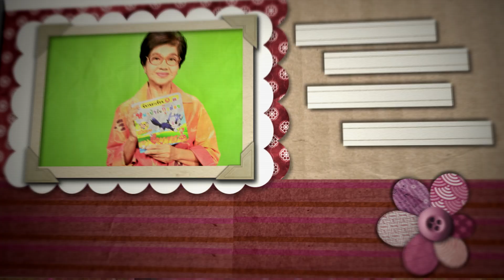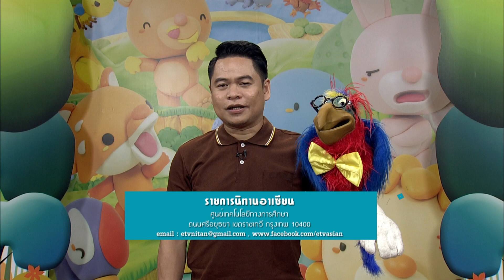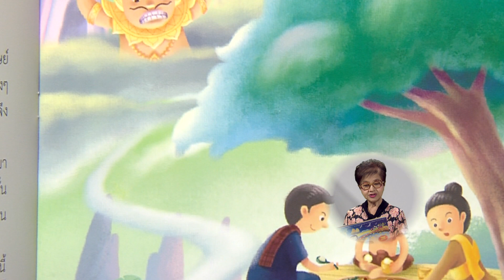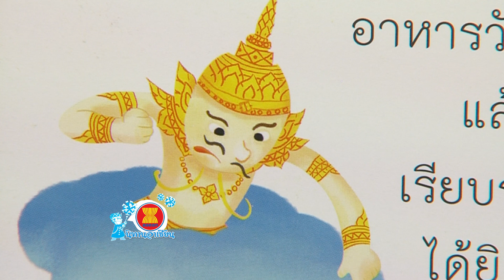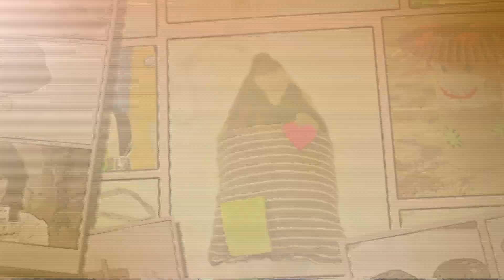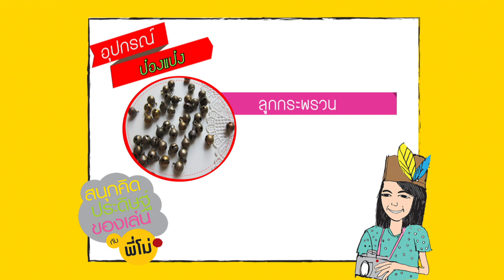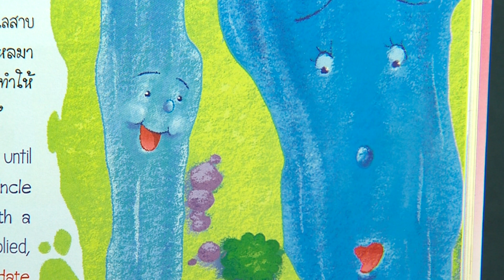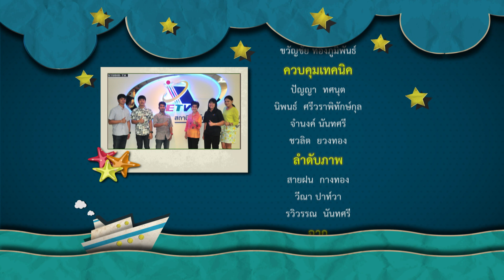นิทานอาเซียน ตอนที่ 40 นิทานลาว ตอนที่ 7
ติดตามชมทุกวันเสาร์เวลา 10.00 น.เด็กๆได้เรียนรู้เกี่ยวกับเรื่องอาเซียนจากนิทานแสนสนุก ผ่านหุ่นพูดได้พี่ต้น ธรรมรัตน์ หลำพรม ส่งเสริมการอ่านฝึกกล้ามเนื้อมือจากการพับกระดาษกับพี่ปอม เอกสิทธิ์ เข้มงวด และประดิษฐ์ของเล่นจากของเหลือใช้ภายในบ้านกับพี่โม่  เกศแก้ว ทองจรูญ พร้อมกับสอดแทรก คุณธรรมจริยธรรม ทักษะชีวิต